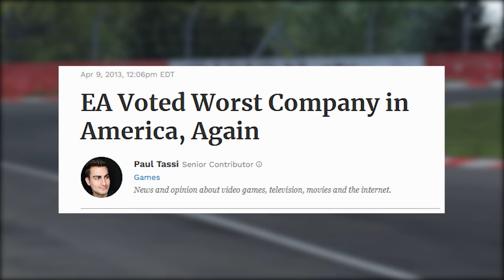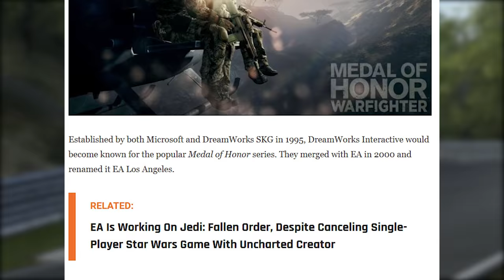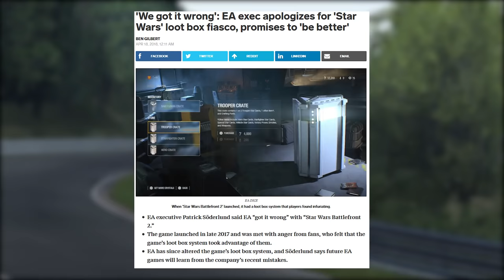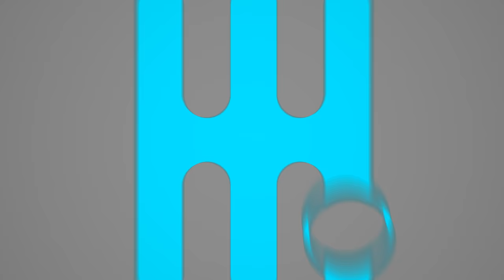EA Buying Codemasters is a DISASTER for Sim Racing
Electronic Arts has signed a deal to purchase Codemasters for $1.2 billion, along with ALL of its properties, including Formula 1, Dirt, GRID & Project CARS. We explore the major repercussions for racing games as a whole.

My Gear:

Thrustmaster TH8A
Heusinkveld Sprint Pedals
Next Level Racing GTtrack (Rest of The World)

Rode NT1 Microphone
Rode Procaster Microphone
Sony A7R III Camera

Glorious O- Mouse
Audeze LCD-2 Headphones